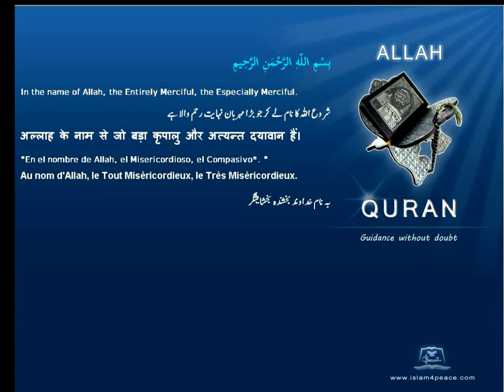Quran Indonesian Only 112 الإخلاص Al Ikhlaas SincerityMeccan Islam4Peace com